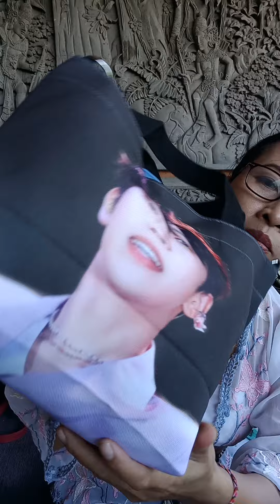edisi nilon kanvas cantik(087841264256)pengiriman bali